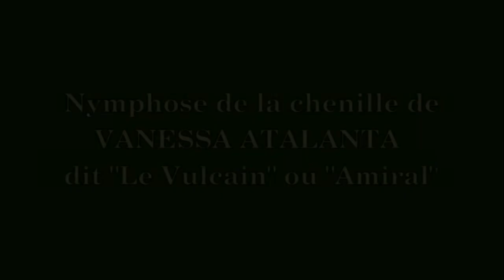"Unveiling the Enchanting World of Nymphalidae: The Vibrant Brush-Footed Butterflies!"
Nymphalidae is a diverse and widely distributed family of butterflies, commonly known as the brush-footed butterflies. It is one of the largest families within the order Lepidoptera, comprising over 6,000 known species. These butterflies are found in various habitats worldwide, including tropical rainforests, temperate woodlands, and even arid deserts.
Nymphalidae butterflies are characterized by their relatively large size and vibrant colors, making them some of the most recognizable and admired butterflies. They display a wide range of wing patterns, which often serve as a defense mechanism against predators. Many species have evolved intricate camouflage patterns, while others possess bold and striking coloration to warn predators of their toxicity.
One distinctive feature of the family is their modified front legs, which are significantly reduced in size and resemble hairy brushes or combs. Hence, the name "brush-footed butterflies." Despite their reduced functionality for walking, these legs are used for various purposes, such as tasting food and sensing the environment.
Nymphalidae butterflies exhibit a wide array of feeding behaviors. While most species primarily feed on flower nectar, some are known to be opportunistic feeders, consuming rotting fruit, animal droppings, tree sap, and even carrion. Certain species also exhibit specialized feeding relationships with specific plants, forming mutualistic associations or host-parasite interactions.
The life cycle of Nymphalidae butterflies consists of four stages: egg, larva (caterpillar), pupa (chrysalis), and adult. The larvae of many species are spiny or have bristly hairs, serving as a defense against predators. They feed voraciously on plant leaves, sometimes specializing on a particular host plant species. The pupal stage is usually spent attached to a substrate, such as a leaf or branch, undergoing metamorphosis before emerging as a fully formed adult butterfly.
Nymphalidae butterflies play important ecological roles as pollinators and as indicators of environmental health. They contribute to the pollination of numerous flowering plants and are an integral part of the ecosystems they inhabit. Furthermore, their sensitivity to changes in habitat conditions makes them valuable indicators of environmental changes and biodiversity loss.
Overall, Nymphalidae is a fascinating family of butterflies, known for their beauty, diversity, and ecological significance. Their captivating wing patterns and behaviors continue to captivate scientists, nature enthusiasts, and butterfly lovers worldwide.